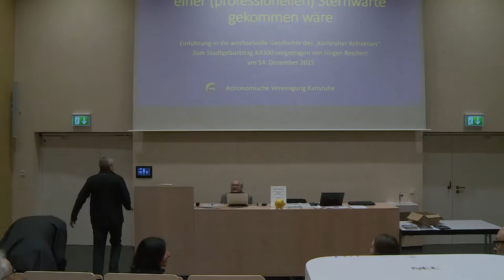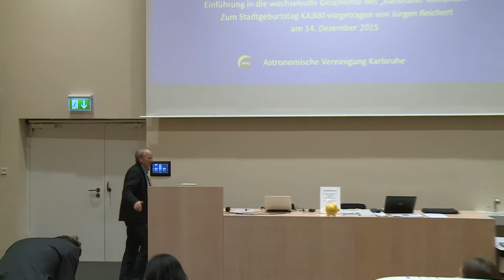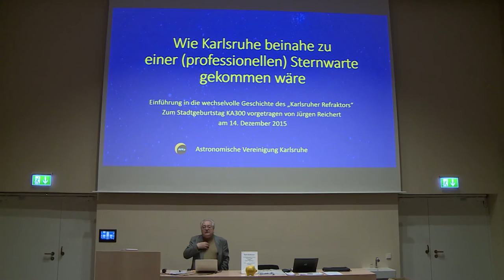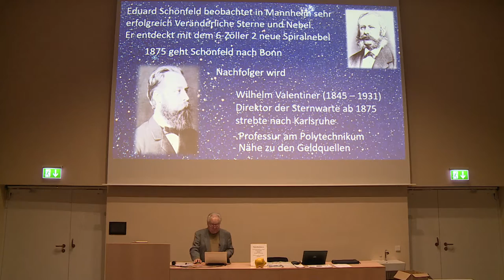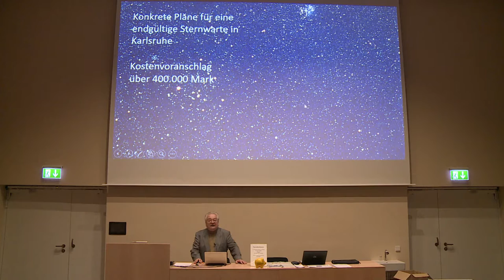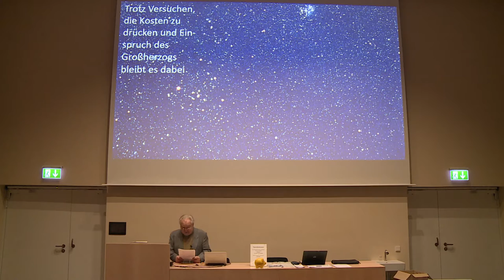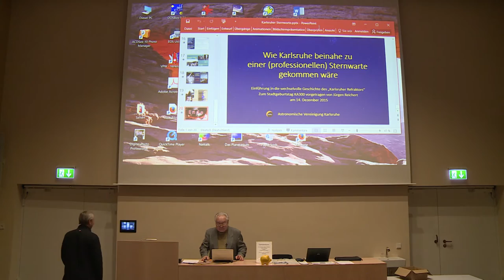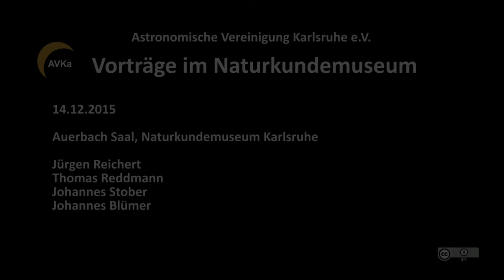Wie Karlsruhe beinahe zu einer (professionellen) Sternwarte gekommen wäre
Vortrag von Jürgen Reichert vom 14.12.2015 im Naturkundemuseum Karlsruhe.
Thema: Die Geschichte der Sternwarte Karlsruhe.
Grußworte: Johannes Stober (SPD-Landtagsabgeordneter)
Prof. Dr. Johannes Blümer (KIT)
Auftakt zu einer Spendensammelaktion zur Restaurierung des historischen Refraktors